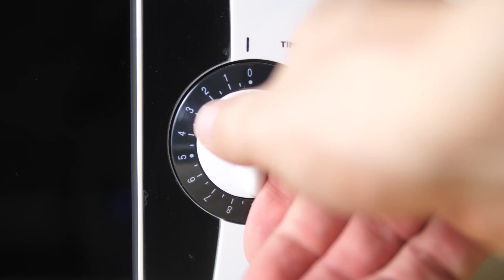Herbalife Share a shake -Calda carezza banana e zucca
Gli effetti benefici ed i valori nutrizionali riportati in etichetta si riferiscono al prodotto preparato secondo le modalità d’uso. Quando prepari nuove ricette assicurati che l’apporto totale dei nutrienti non sia eccessivo e ricorda che il livello di alcune vitamine può ridursi, rispetto ai valori riportati in etichetta, nel caso di preparazioni che richiedano cottura.